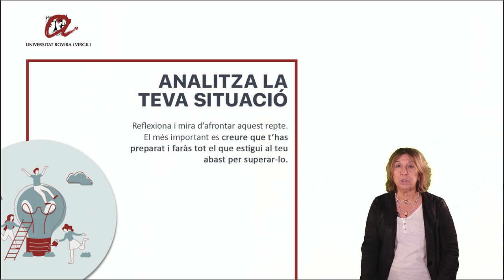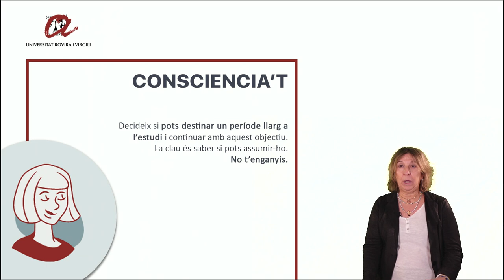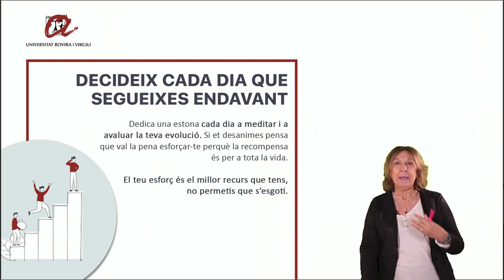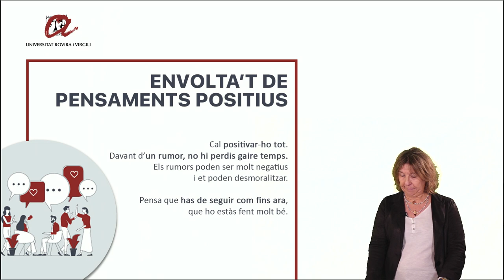Com es prepara un període llarg d'estudi i se supera amb èxit?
Margarita Rebenaque ens presenta consells i pautes per preparar un període llarg d'estudi i superar-lo amb èxit.